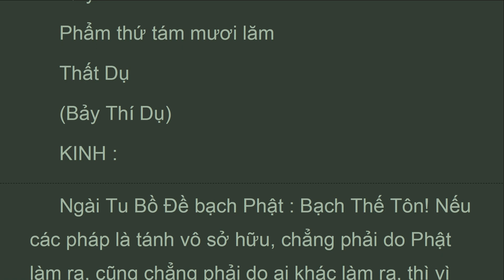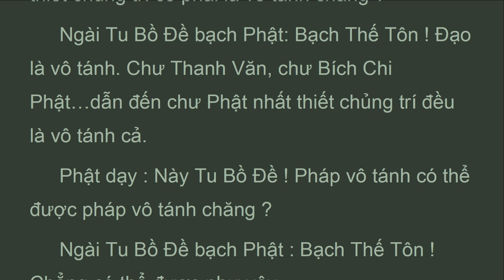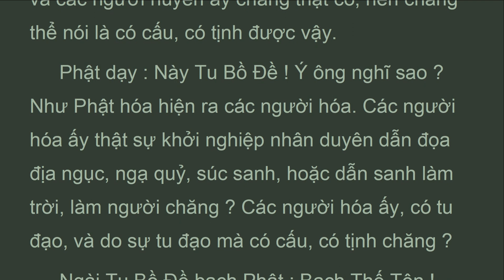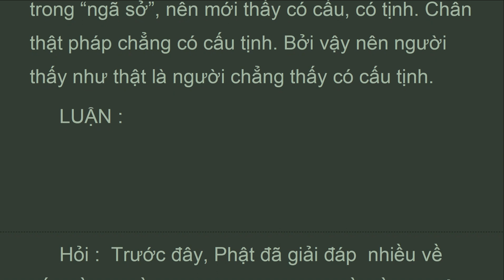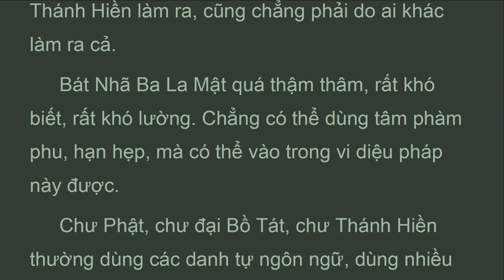DTDL_Q95A_Quyển 95 Phẩm Thất Dụ Thứ 85, Đại Trí Độ Luận, Sư Bà Diệu Không (Feb 2022)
LUẬN :
 Hỏi :  Trước đây, Phật đã giải đáp  nhiều về vấn đề này rồi. Nay vì sao ngài Tu Bồ Đề còn hỏi thêm nữa ?
 Đáp : Nghĩa tuy chỉ là một, nhưng nhân duyên chấp sự có khác. Dù có Phật, hay dù chẳng có Phật, thì pháp tánh vẫn thường trú. Vì sao ? Vì hết thảy các pháp đều là không, là vô sở hữu, chẳng phải do chư Phật làm ra, chẳng phải do chư Thánh Hiền làm ra, cũng chẳng phải do ai khác làm ra cả.
 Bát Nhã Ba La Mật quá thậm thâm, rất khó biết, rất khó lường. Chẳng có thể dùng tâm phàm phu, hạn hẹp, mà có thể vào trong vi diệu pháp này được.
 Chư Phật, chư đại Bồ Tát, chư Thánh Hiền thường dùng các danh tự ngôn ngữ, dùng nhiều thí dụ giúp người có căn trí thông lợi hiểu rõ được thánh ý. Trong lúc đó thì người độn căn lại cứ chấp vào danh tự, ngôn ngữ mà thôi. Ví như khi nghe nói pháp “không” thì họ liền chấp “không”; khi nghe nói “pháp tướng tịch diệt, ngôn ngữ đoạn, tâm hành diệt v.v…”, thì họ cũng lại chấp nữa.
 Vì sao ? Vì do tự tâm chẳng được thanh tịnh, nên dù nghe được thánh pháp cũng chẳng được thanh tịnh vậy. Ví như người đang bị nhặm mắt nhìn lên hư không, thanh tịnh, trong suốt, mà lại chỉ thấy toàn là hoa đốm.

ĐẠI TRÍ ĐỘ LUẬN
(mahaprajnaparamitasastra)
Tác giả: Bồ Tát Long Thọ
Hán dịch: Tam Tạng Cưu Ma La Thập
Việt dịch: Ni Trưởng Thích Nữ Diệu Không
Nhuận văn: Hòa Thượng Thích Thiện Trí, Cư Sĩ Tâm Viên Lê Văn Lâm
Quyển 95 Phẩm Thất Dụ Thứ 85